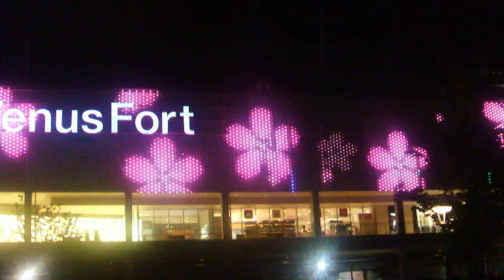DSCF0887お台場 ヴィーナスフォート20180421外壁 イルミネーション